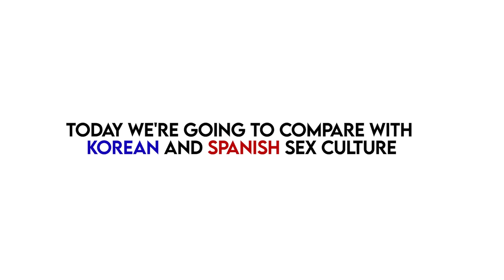Dating Culture in Spain vs Korea! Culture Shock?!